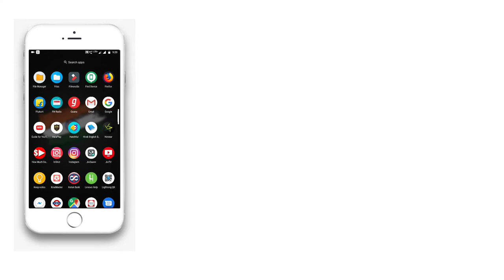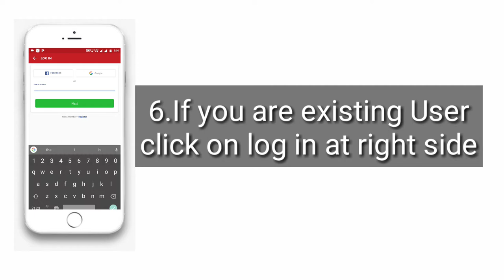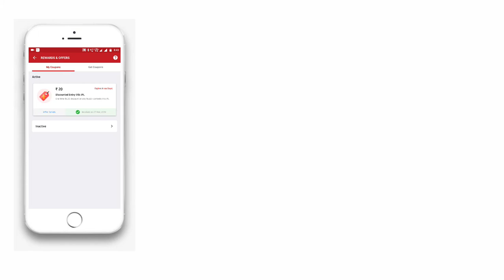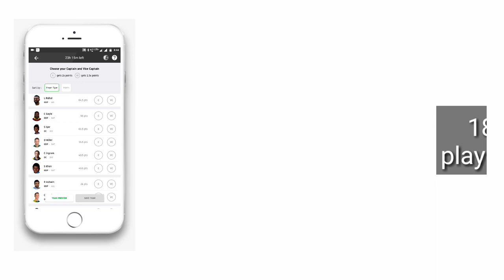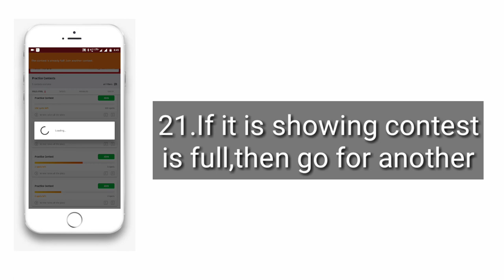HOW TO PLAY DREAM 11 BY (suraj prajapati)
Hi everybody,
this is suraj prajapati
it is a tutorial of dream 11 app
how to play dream 11
how to create team in this app &
how to join contest etc.

My Refer code SURAJ44932JK
use my code & get 100 bonus